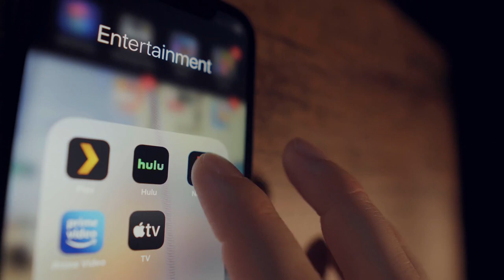بچوں سے دوستی کیوں اور کیسے؟